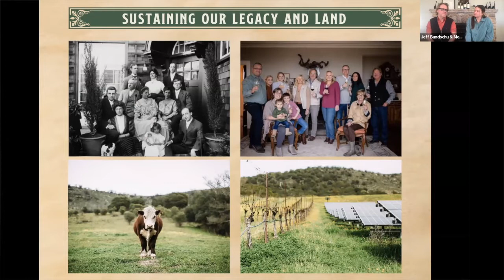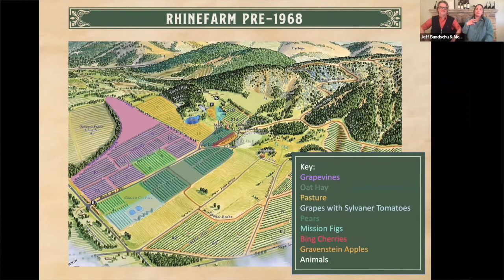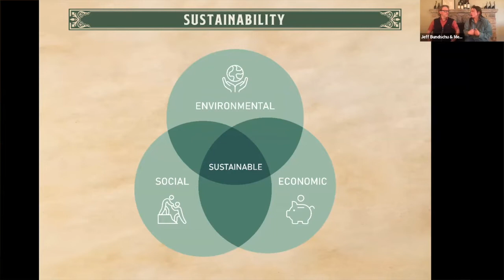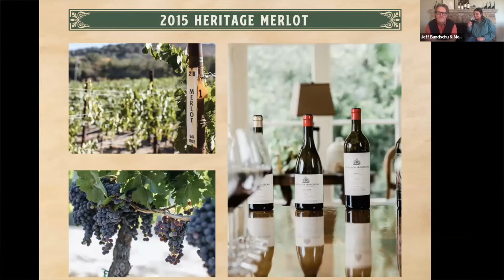Deed Day 2022 Virtual Tasting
Join us as we relive the Deed Day 2022 Virtual Tasting!